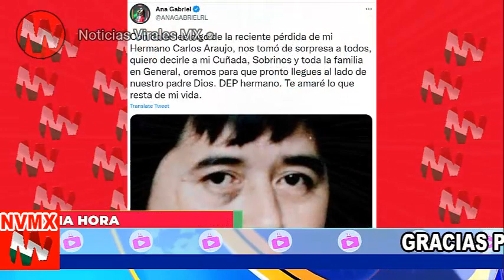➕🙏 𝗗𝗘 𝗨𝗟𝗧𝗜𝗠𝗢 𝗠𝗜𝗡𝗨𝗧𝗢: Ana Gabriel 😭 𝗖𝗢𝗡𝗙𝗜𝗥𝗠𝗔 𝗧𝗥𝗜𝗦𝗧𝗘 𝗡𝗢𝗧𝗜𝗖𝗜𝗔 𝗙𝗔𝗟𝗟𝗘-𝗖𝗘 𝗗𝗘 𝗙𝗢𝗥𝗠𝗔 𝗜𝗡𝗘𝗦𝗣𝗘𝗥𝗗𝗔 𝗗𝗘𝗩𝗔𝗦𝗧𝗔𝗗𝗔 !